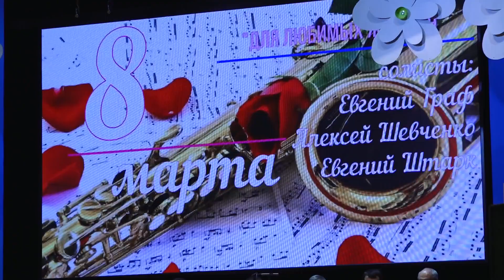Оркестр Абакана с республиканской филармонии представили яркую предпраздничную музыкальную программу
Всё про любовь в первые дни весны. Концертный оркестр Абакана совместно с солистами республиканской филармонии и начинающими вокалистами представили яркую предпраздничную музыкальную программу. Площадкой большого выступления стал абаканский дворец молодежи. Зрителям были представлены новые инструментальные номера.